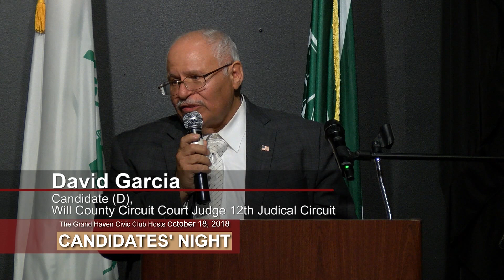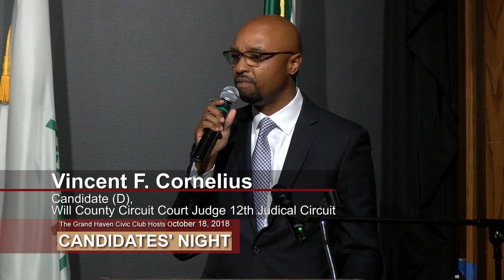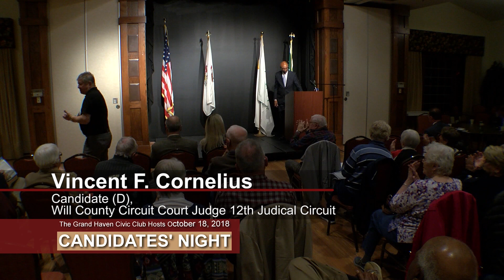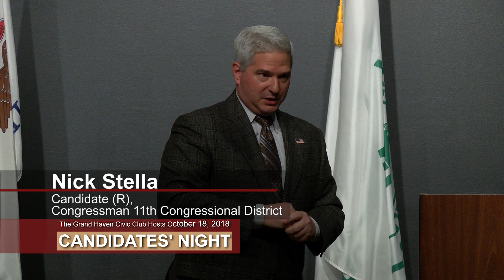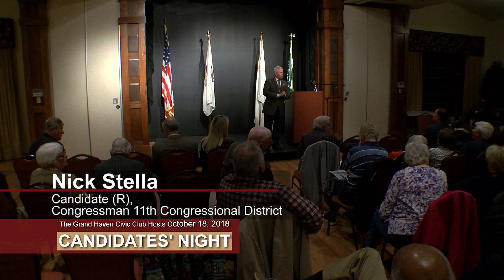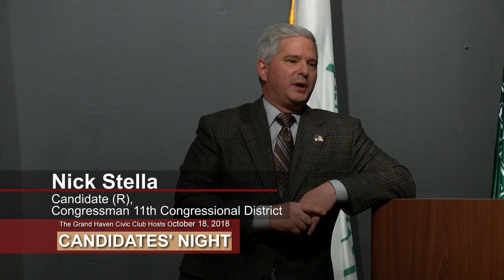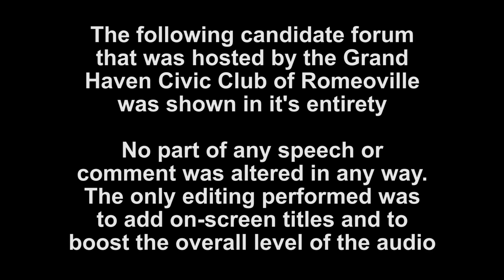Grand Haven Candidates' Night October 18, 2018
On October 18, 2018, the Grand Haven Civic Club hosted a "Candidates' Night" which allowed candidates who are running for political offices to speak to a live audience.  Audience members were also allowed a brief Q&A for each group of candidates following their speeches.

This video was shot in it's entirety.  No portion of the speeches or Q&A were altered in any way other than the an attempt to boost the audio to an optimal level and adding titles.